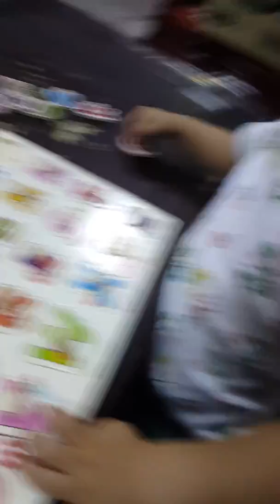2016-06-16 生活紀錄-自行完成手抓板